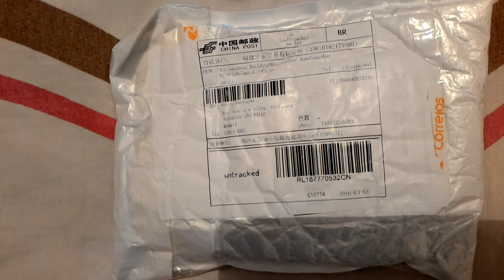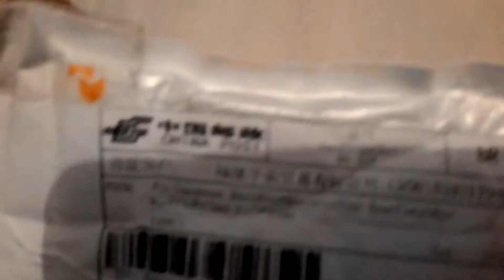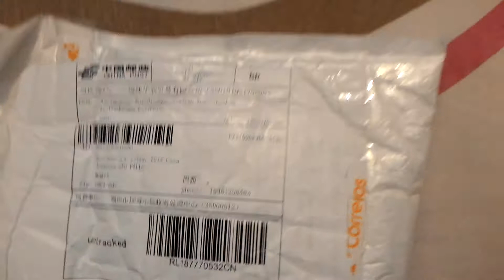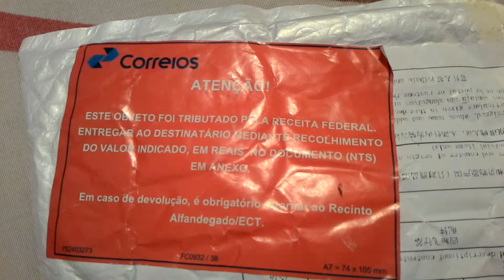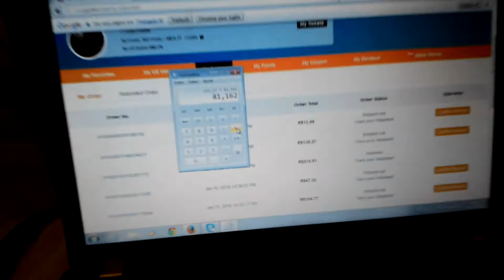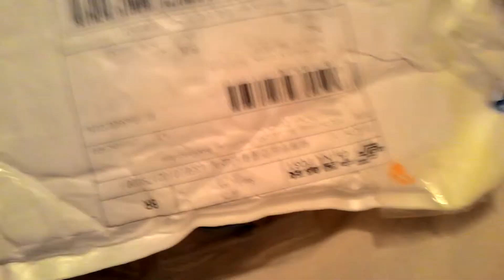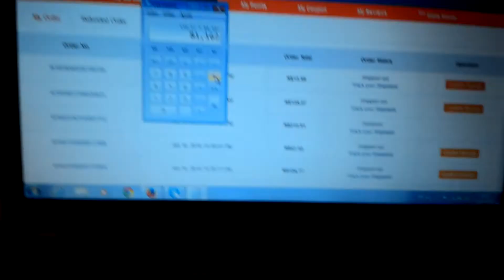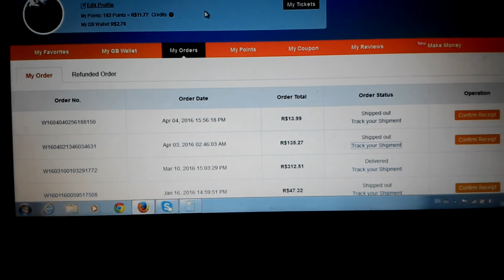COMO IMPORTAR PELO SITE GEARBEST PARTE 2